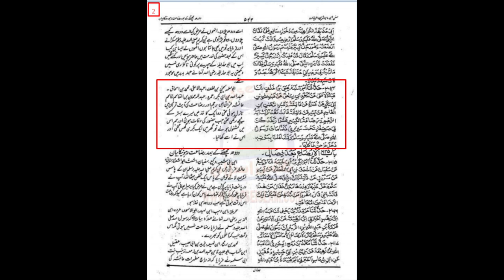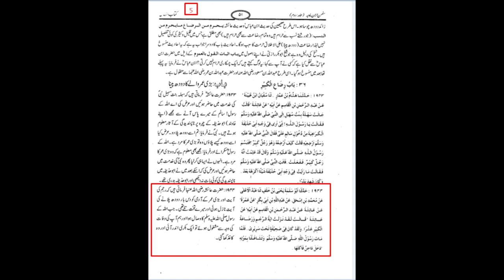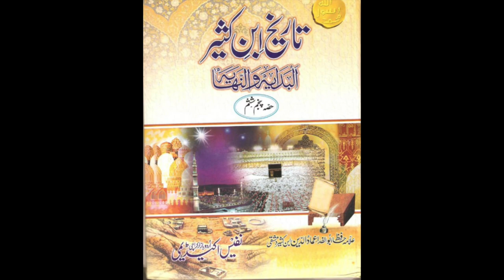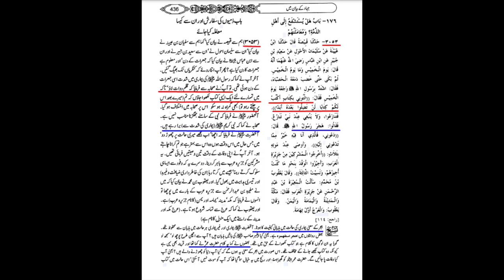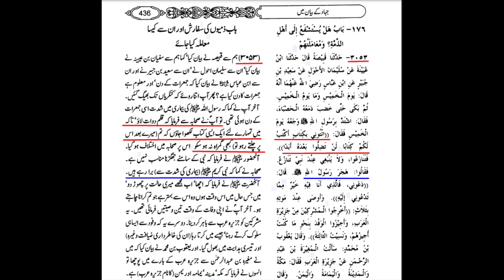Zakir Naveed Aashiq martyred in the crime of love of Ahlulbait(as)| Maulana Syed Shahryar Raza Abidi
اہلبیت ع کی محبت کے جرم میں ایک ذاکر نوید عاشق شہید
توہین رسالت کس نے شروع کی؟